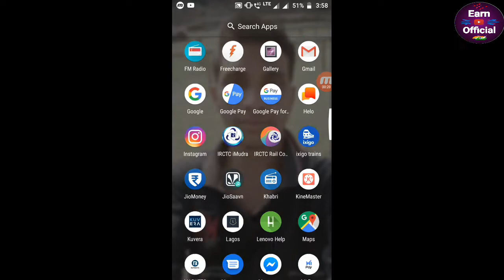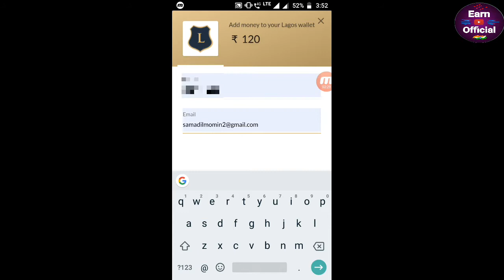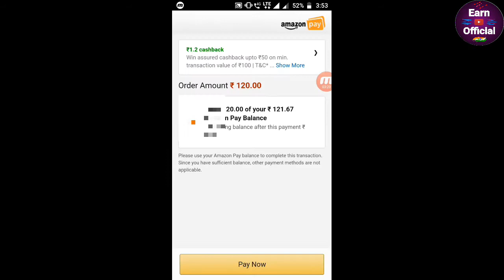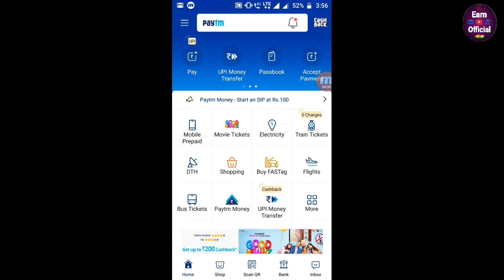Trick to Transfer Amazon Pay balance to Paytm/Bank Instant Payment with proof by earn official 🤑🤑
Hello Friend,

Mera namhe samadil aap sabhi ka suyagat he hamare is YouTube channel me.

If You have any problem search Telegram
@EarnOfficial11 (🔥join and loot now🔥)

Dosto is channel me...me aap ko online me chalne bale dhamaka offer ka update detahu so agar aap ko video Pasand aye to channel ko Subscribe kariyega or apne dosto kobhi share kijiye taki uskobhi faida hojaye khch Paytm Cash Kamane ka.

To hey dosto firse agayahu ak or loot video ke sath..so is video me Maine aap ko ki aap Amazon pay balance ko paytm/bank me kaise transfer kartakte ho.

Topic Cover,
Best offer
Latest deal
Free recharge
Self earning
Verified apps
Bank offer
Online dhamaka offer
Earn official
Merchant offer
UPI offer
Online a to z offier
Best channel
Tez offer
Unlimited offer
Unlimited Paytm cash
Amazon pay balance to Paytm//bank
Transfer Amazon pay balance
Trick to Amazon pay balance to bank

Ummid karta hu ki aap ko video Pasand ayega or ha video kaisa laga comment Kar ke jarur batana ji.